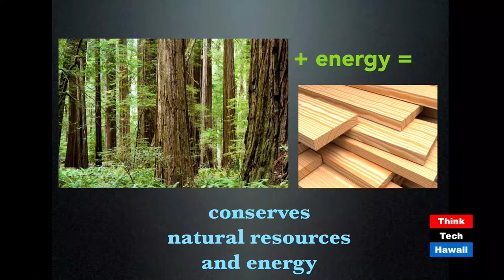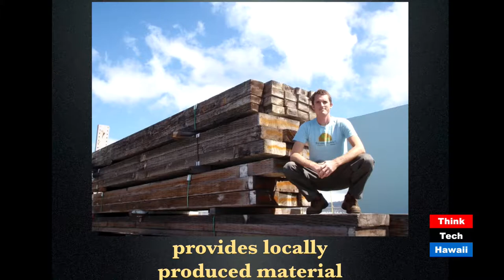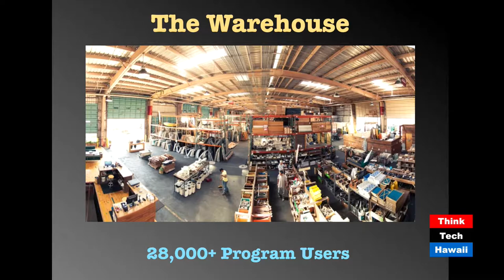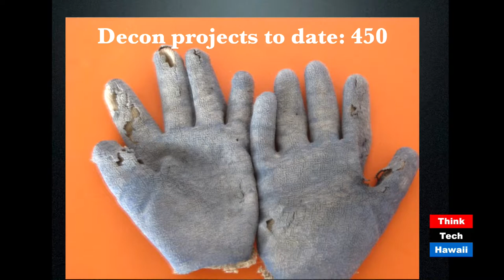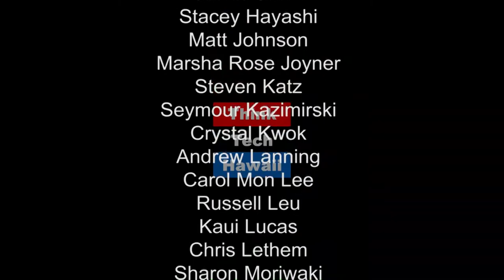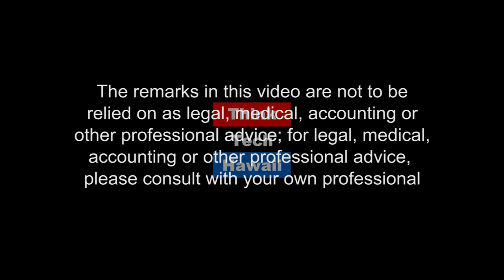The Golden Goose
Quinn Vittum is President of Reuse Hawaii. Quinn appears on Code Green with Howard Wiig to share how Reuse Hawaii, a local non-profit, is deconstructing homes to reduce construction waste in Hawaii's landfill, lower the cost of building supplies and recycle high quality materials.